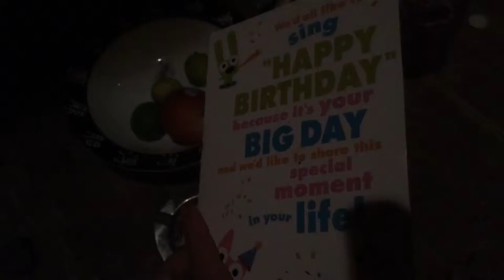Dan Cross's actual birthday 2014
His parents sent him this singing card. NB Watch this footage now, before the Universal Music Group inevitably demands its removal due to the audio of Johnny Cash's version of "The Mercy Seat" which happens to be playing in the background. The clock is ticking. Goddammit there's no time